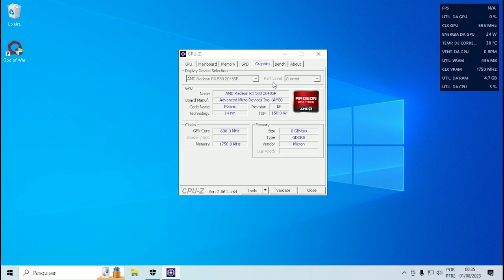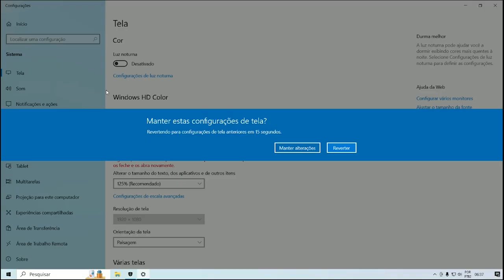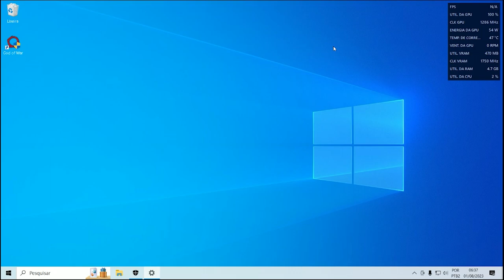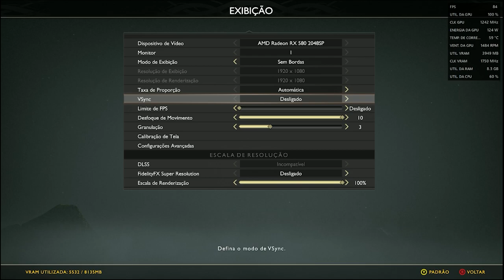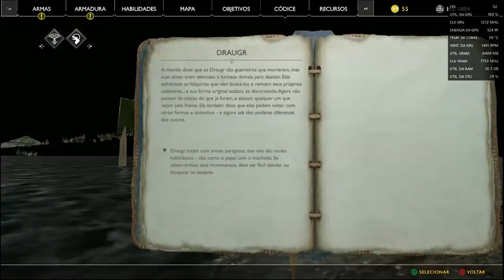E5-2640 V4 | RX 580 8GB 2048sp no God Of War em 1080p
O desempenho do E5 2640 V4 impressiona, é processador custo x benefício d outro nível ele suportou bem o game God Of War com a RX 580 de 8gb!